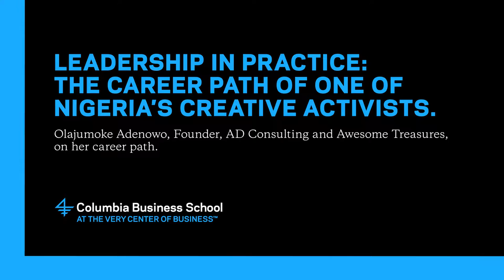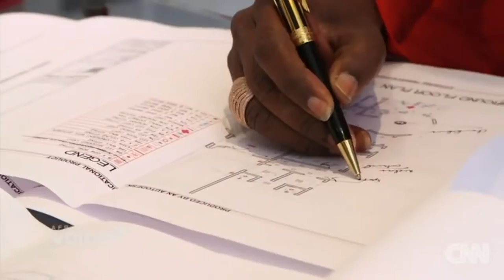Entrepreneur and Architect, Olajumoke Adenowo: Her Career Path To Success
Leadership In Practice with Olajumoke Adenowo, Architect, Entrepreneur, Philanthropist and Founder of AD Consulting and Awesome Treasures, on her career path. The youngest architect to graduate from university, Adenowo designed the Nigerian federal treasury building when she was 23-years-old.  Needing more of a challenge she started her own architectural firm, AD Consulting, and founded, Awesome Treasures, a non-governmental organization that helps Africa’s next generation of leaders.